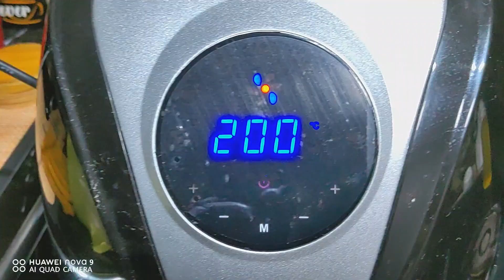Air fried Tsiken |Disaster Vlogs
Sa episode natin ngayon ay nagluto ako ng inasal with a twist.